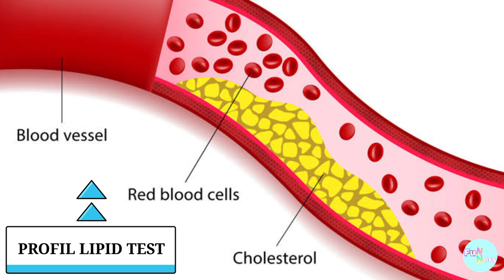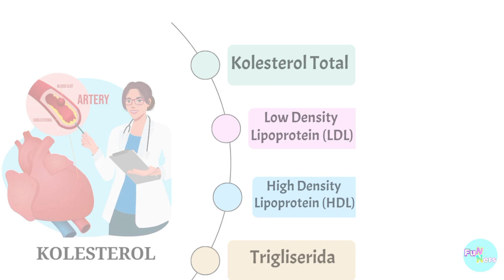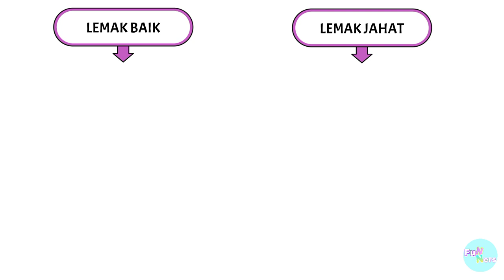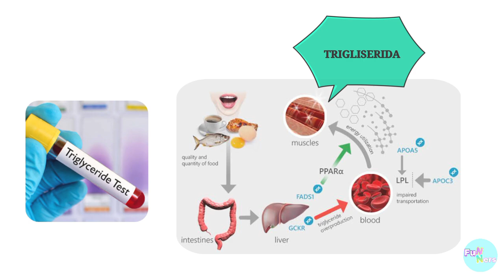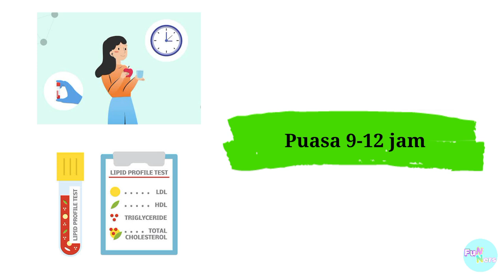Jenis-Jenis Pemeriksaan Kolesterol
Pemeriksaan kolesterol adalah pemeriksaan yang dilakukan untuk mengukur kadar lemak dalam darah. Kadar lemak dalam darah yang nilainya tinggi dapat meningkatkan risiko pembentukan plak di pembuluh darah yang dapat memicu terjadinya penyakit kardiovaskuler.

Pemeriksaan kolesterol yang dilakukan secara teratur dapat digunakan untuk mengevaluasi kesehatan seseorang. Jika hasilnya pemeriksaan menunjukkan kadar lemaknya tinggi, maka pasien bisa segera melakukan langkah pencegahan atau pengobatan sehingga mengurangi risiko penyakit kardiovaskuler.

Mau tahu jenis-jenis pemeriksaan kadar kolesterol yang sering dilakukan? Tonton video ini sampai selesai ya.